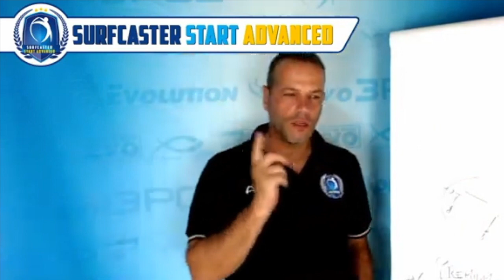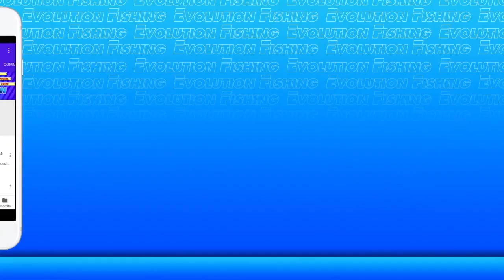Perché hai iniziato a pescare? Ricordati questo. E' il grande segreto per Divertirti Sempre 👊😉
Durante una delle mie dirette Live, è uscito un argomento molto importate.
Non scordarsi mai del motivo per il quale abbiamo iniziato a pescare. E' il grande segreto per Divertirti sempre.

Ciao,
Andrea 👊